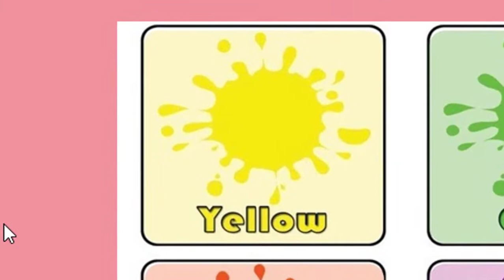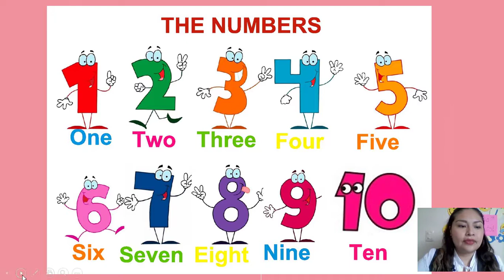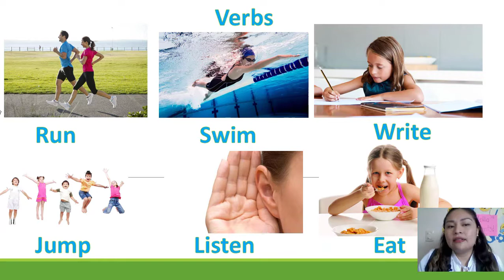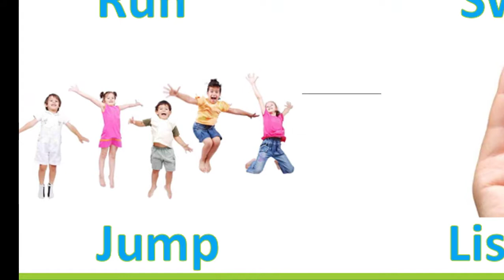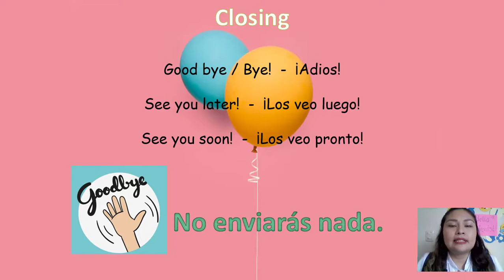SEGUNDA CLASE September 7 to 11. Class 1st to 3rd grade.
Hello Students! Les dejo la segunda clase con temas de repaso, no tienes que subir nada a Drive solo practica. See you!